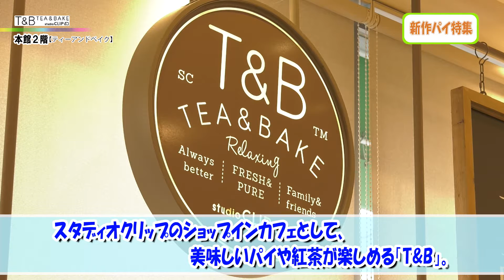第242回ゆめタウン光の森ドリームNavi「新作パイ特集」スタディオクリップ T＆B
■今回のご紹介商品
スタディオクリップ　T＆B
ダブルマンゴーナッツ
ブルーベリーチーズケーキ
夏野菜のシュリンプカレー
たっぷりソーセージのジャーマンポテト